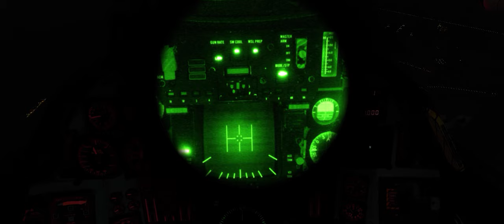VF-102 Diamondbacks Circa 1999-2000 Millennium Deployment Video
VF-102 Diamondbacks takin ova for the 99 and the 2000.